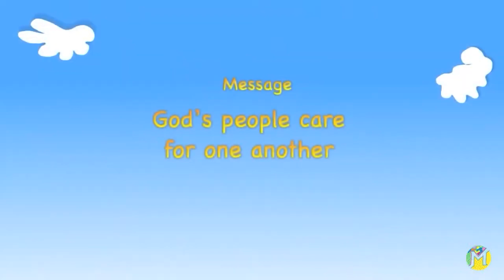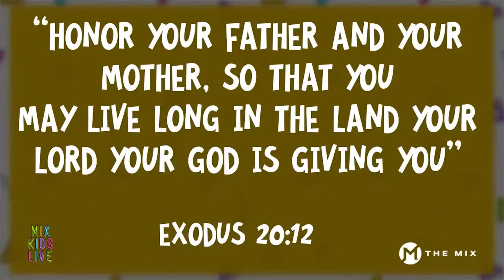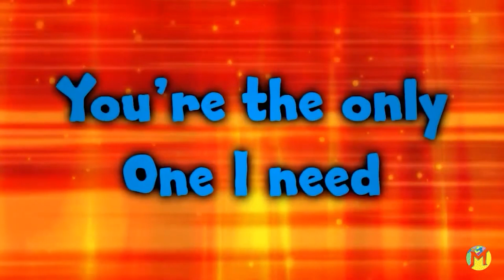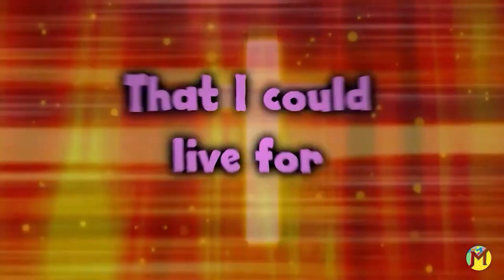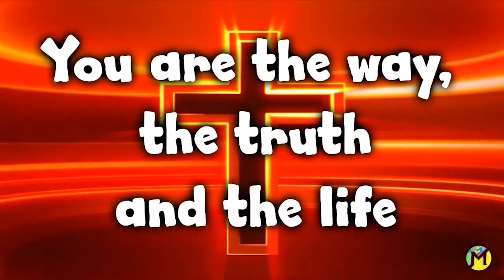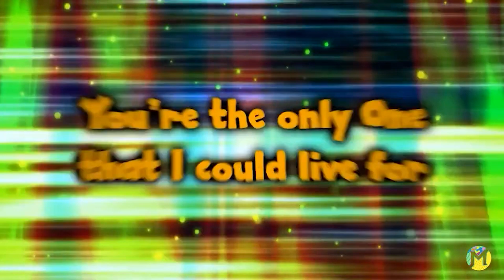Mix Kids Online Experience May 14, 2023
Grab the kids and join our MIX Kids team online for a fun experience